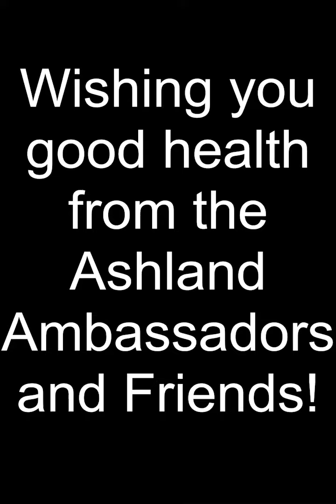Ashland Ambassadors | Tiki Room Dance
The Ashland Ambassadors (and friends!) are having fun practicing Ashland's summer camp dances while at home. Join them by practicing the dance at home!